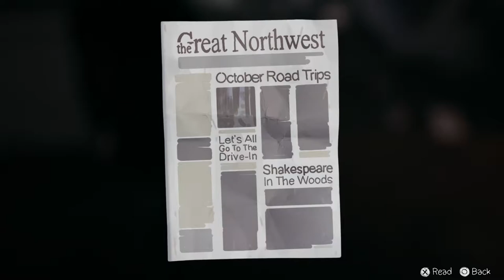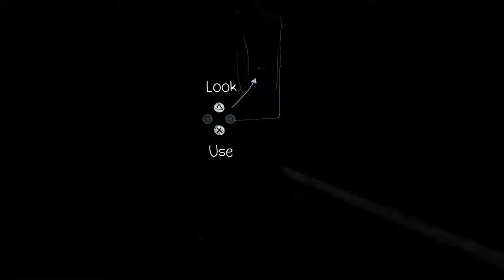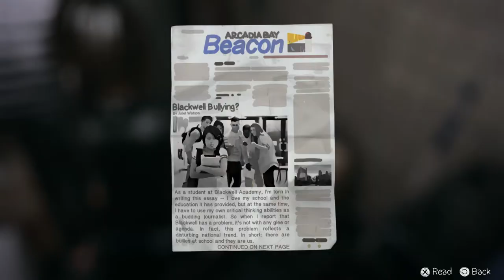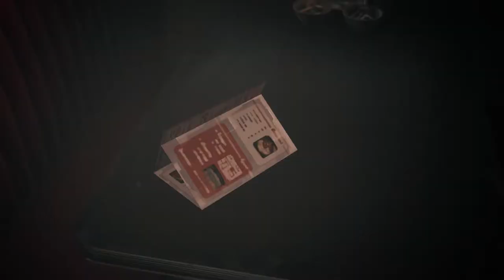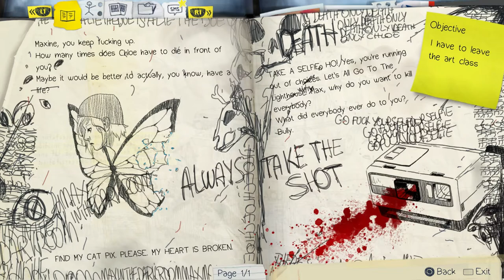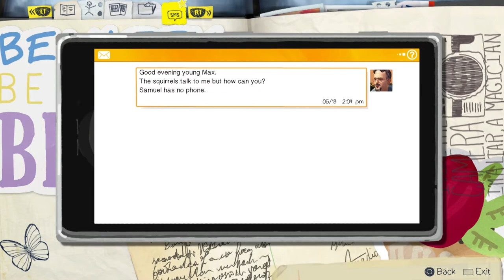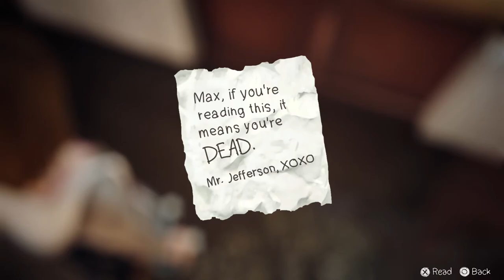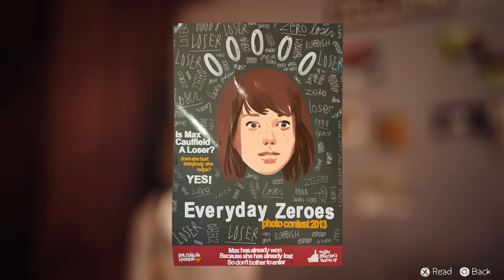Warren's Photo | Max's Nightmare - (27) Let's Play Life Is Strange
Max reaches the Two Whales Diner and uses Warren's Photo to time travel to rescue Chloe. But Max blacks out and falls into a terrible nightmare. This let's play of Life is Strange is retrospective and on PS4. 👇🏻👇🏻👇🏻 [LINKS BELOW]

Life Is Strange is an episodic graphic adventure video game developed by Dontnod Entertainment and published by Square Enix. The game was released in five episodes periodically throughout 2015.

Max Caulfield is an 18-year-old photography student who discovers that she has the ability to rewind time after using it to save her old best friend, Chloe Price, leading every narrative choice to enact the butterfly effect. The player's actions will adjust the narrative as it unfolds, and reshape it once allowed to travel back in time. Fetch quests and environmental changes represent the forms of puzzle solving in addition to using branching choices for conversation.